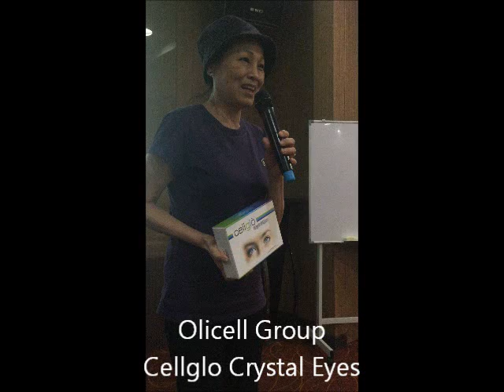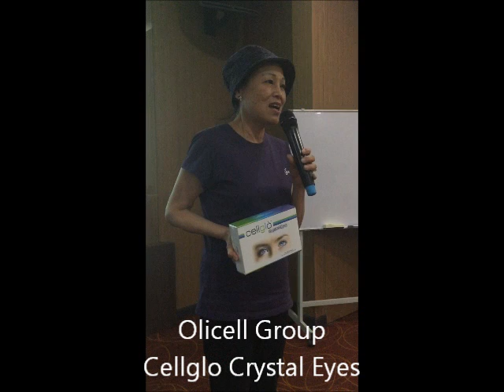Olicell Group - Cellglo Crystal Eyes (Testimonial Sharing 82)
Olicell Group (M) Sdn Bhd , our Area Dealers sharing their testimonial on their feeling after consuming Cellglo Crystal Eyes. Crystal Eyes contain Lutein and Astaxanthin which both are super antioxidant for our body. It eliminates free radicals and help our body to detoxification. It help this lady for its joint paint and able to walk better now. Astaxanthin is a super anti-oxidant compared to the one in the market. Its all natural and vegetarian from crystal eyes. All thanks to Cellglo Crystal Eyes.

For more info please goes to our for more details and information.